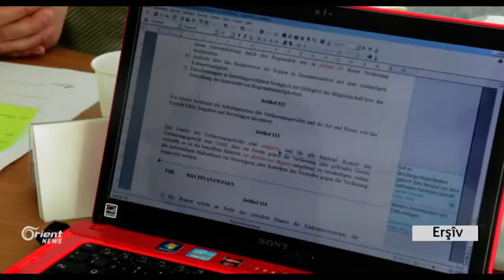Destûra Kurdistana Sûriyê careke din dadkeve rojevê û belav dibe